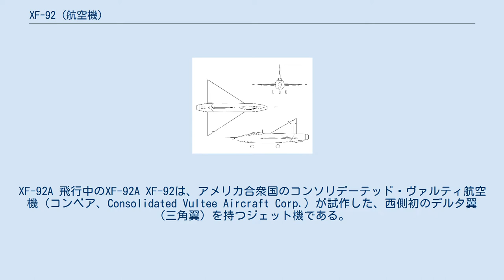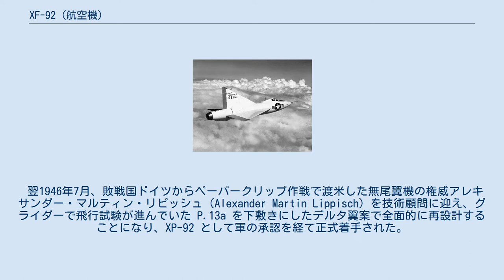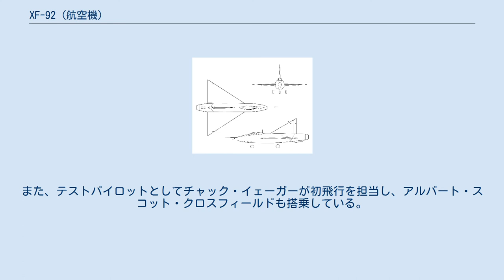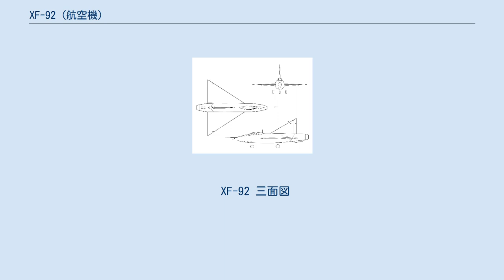XF-92 (航空機)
XF-92A 飛行中のXF-92A XF-92は、アメリカ合衆国のコンソリデーテッド・ヴァルティ航空機（コンベア、Consolidated Vultee Aircraft Corp.）が試作した、西側初のデルタ翼（三角翼）を持つジェット機である。
 試作機1機のみが製造された。
 1945年9月にアメリカ陸軍航空軍から最高速700mph（≒608kt, 1,126kmh）、50,000フィートまで上昇4分以内のスペックで、超音速迎撃機計画 MX-813 の試作発注を受けたコンベア社は、ラムジェット推進で後退角45度の主翼とV字尾翼を持つ夢想的な基本案に、社内コード7002を与えて基礎研究を開始したが、風洞実験の結果、低速時と大仰角時に著しく安定を欠く事が明らかになり、一時は頓挫しかかった。
 翌1946年7月、敗戦国ドイツからペーパークリップ作戦で渡米した無尾翼機の権威アレキサンダー・マルティン・リピッシュ（Alexander Martin Lippisch）を技術顧問に迎え、グライダーで飛行試験が進んでいた P.13a を下敷きにしたデルタ翼案で全面的に再設計することになり、XP-92 として軍の承認を経て正式着手された。
 計画の初期段階では、競争試作機のリパブリック XF-91 同様にターボジェット+ロケットの複合動力案が検討されたが、実用化を危ぶんだ軍が本機をデルタ翼の実証試験機に用途変更したため、機体外形と動力はエキセントリックな当初案より一般的化されると同時に、原価低減目的で構成部品も既存の他機からの寄せ集めになった。
 XP-92 の1号機は1947年にロールアウトした。
機体は、後退角60度のデルタ翼を中翼配置で有し、垂直尾翼もデルタ形状であった。
インテイクは機首にあり、武装は有していない。
予定エンジンのウェスティングハウス J30では推力不足が懸念されたため、進空予定を中断して大径のアリソン J33-A21（推力 2,087kg）搭載用に胴体を改造する事になり、名称も1948年6月に XF-92A に変更された。
 同年4月1日からミューロック乾湖で滑走試験を開始、9月18日に初飛行した。
飛行特性・性能共に不良で改修が重ねられたものの、ダイブ時ですら音速突破を果たせなかったため、1951年にはアフターバーナー付の J33-A-29（推力 3,720kg）に換装し、細部を更に改修した結果、限界テストでただ1度のみ音速を超えた。
性能不良の原因としては、エンジンの出力不足があげられている。
また、テストパイロットとしてチャック・イェーガーが初飛行を担当し、アルバート・スコット・クロスフィールドも搭乗している。
 デルタ翼の実証試験という初期目的は一応果たし、引き続きリピッシュが主導したコンベア社（1953年以降ジェネラル・ダイナミクス傘下）の一連のデルタ翼機 F-102、F-106、B-58 を始め、他社のデルタ翼機にもデータが活用された。
 XF-92は1956年公開のアメリカ映画『Toward the Unknown』(英語版)に"Gilbert XF-102"として、1957年公開の『JET PILOT』(英語版))に"MiG-23"として登場している。
その後、機体はオハイオ州の国立アメリカ空軍博物館に展示されている。
 XF-92 三面図